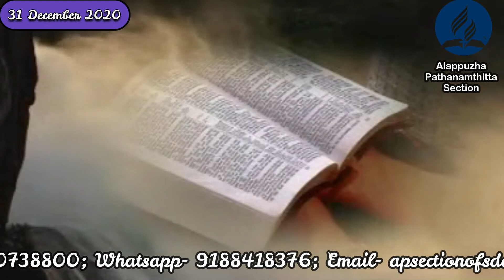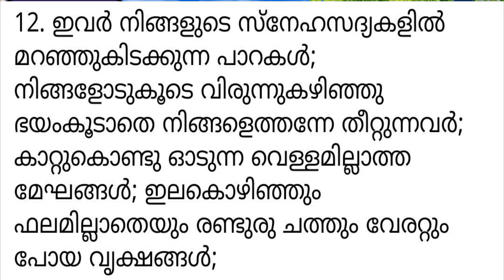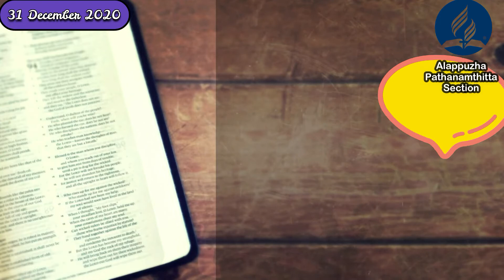Morning Manna/31 December 2020/Jude/ Pr. P A Varghese/Morning Malayalam Devotion.